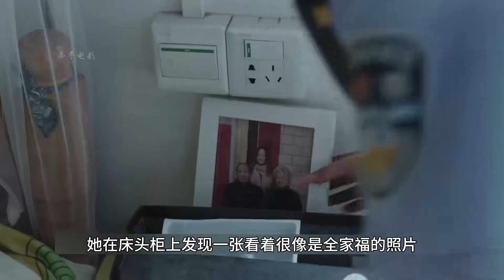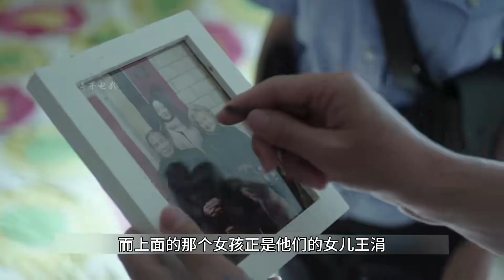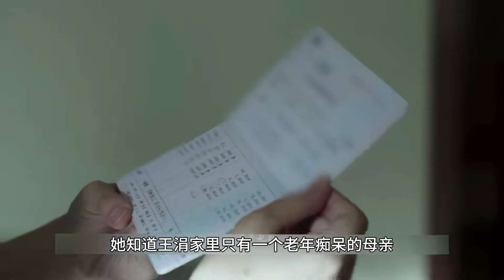善良大姐慘死馬路邊，不料一張全家福，竟幫警方破案，懸疑片